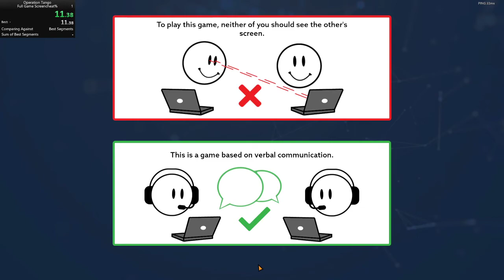Operation Tango: Any% 47:55 ex-WR (NinjaStriker POV)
My POV of WR run for Any% on Operation Tango, i didnt see that live splits didnt update when i changed them yesterday so its named wrong and doesnt have actuall splits, just a timer lol.